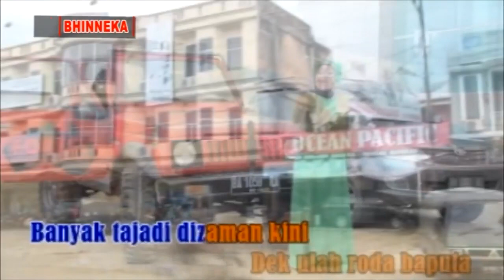ZAMAN SITI NURBAYA POP MINANG TERBARU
Album : Pop Minang Maimbau
CIpt :  Rul Pedot
Voc :  Reva Yulia
Produksi : PB Record
Kontak Order : 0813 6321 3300